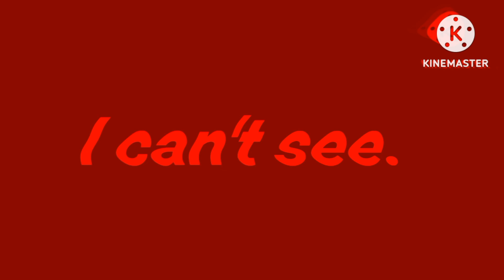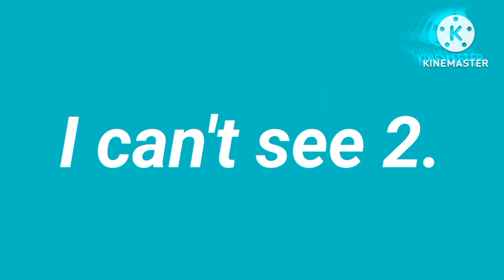I Hate Split Pitch Shifting (-12 0 to +12) 0 200 Powers More (Effects in Description)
-12 0 Does Respond
-11 0 Windmill Major
-10 0 Arnold Schwarzenegger Major
-9 0 Casting V14 (My Effect)
-8 0 G Major 18
-7 0 Sad X
-6 0 G Major 3
-5 0 Crying X
-4 0 G Major by Ltv Mca
-3 0 G Major 16
-2 0 G Major 9 (V2?)
-1 0 G Major 20
0 Normal
+5 0 The Real G Major 4
+6 0 G Minor 3
+7 0 Opposite Sad X
+8 0 G Minor 18
+9 0 Orange Shader 1 (My Effect)
+10 0 Arnold Schwarzenegger Minor
+11 0 Windmill Minor
+12 0 Embarrassed X